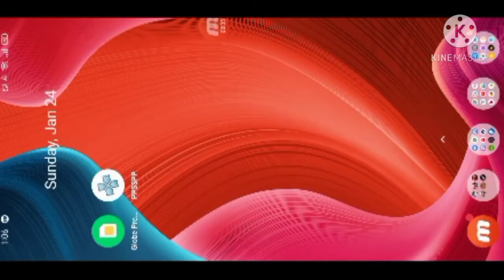PPSSPP - How to Download Games (Homebrew Games)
I have a twitter account!
Name: @1_Random_Dude_1
Steam trade link if you guys wanna donate skins and stuffs:
FB Gaming group:
And a big thank you if you donated it helps me do better content and buy better gear!

ENJOY PLAYING!